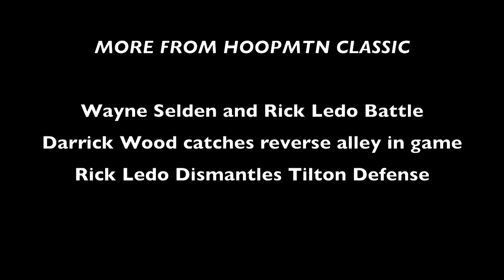6'1 Dayshon Smith, Rumble in the Bronx MVP is a New York Bred point guard with deadly Accuracy.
After a breakout Spring / Summer on the AAU circuit, Dayshon received his first d1 offer from Fairfield University. Running with the New York Gauchos, Dayshon's 16u team not only won Rumble in the Bronx, he was also named MVP of his age division. He now informs us he has recruiting interest from Syracuse, Providence, Miami, Penn State, Fairfield, Drexel, Qunnipiac, St.Peters, St.Joes, and Robert and Morris.
*The above video was filmed at the Hoop Mountain Classic, Dayshon scored a game high 20 points against Satellite Academy. We also got to film  half a game from there match up against #25 in the Country Vermont Academy.